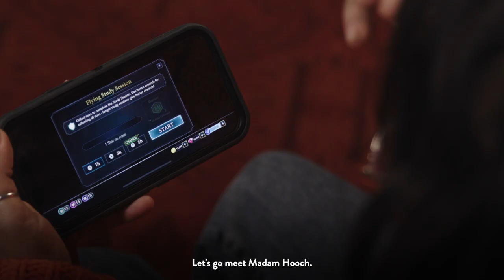Harry Potter: Hogwarts Mystery - Official Maya Thomas "Harry Potter and the Cursed Child" Gameplay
Unlock your free Cursed Child robes and join Maya Thomas, who plays Rose Granger-Weasley in Harry Potter and the Cursed Child, for some holiday fun in Harry Potter: Hogwarts Mystery!

See the magic on stage and get tickets to Harry Potter and the Cursed Child, now playing around the world.